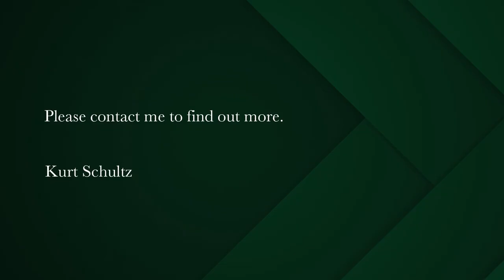3 Bedroom apartment for sale in Walmer Estate | Pam Golding Properties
Spacious apartment with large garden & views in sought after pocket of Walmer Estate
Offering spacious living featuring high ceilings and wooden floors. This much loved apartment has been tastefully renovated and maintains great character. Uniquely positioned in a sought after residential area offering a large +/- 50m2 exclusive use garden area with mountain views plus potential for off-street parking. This property is a rare find.

Featuring three bedrooms, one bathroom and exclusive use garden.

Enter up the stairs to the +/-6m2 private balcony with extended sea views out towards  the Table Bay harbor, Blouberg and beyond . The living room features wooden floors fitted with high ceilings and electric downlights.

Two large bedrooms with wooden floors, high ceilings located off the living room. The third bedroom/ office is smaller and can fit a single bed but also great as a work from home office too.

The renovated kitchen is large with plenty of storage and comes equipped with oven & glass hob and plumbing for dishwasher/washing machine.

Renovated bathroom with shower over bath.

Great location in sought after pocket, this property is a must see.

Contact to arrange a private viewing.